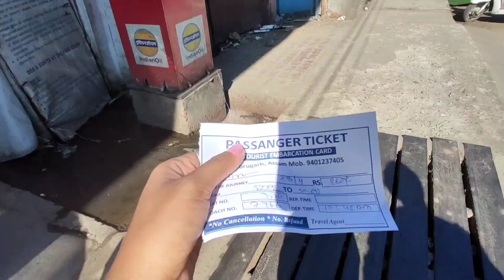chalo loku food festival 2023 || part 1 || full on masti || arunachal pradesh